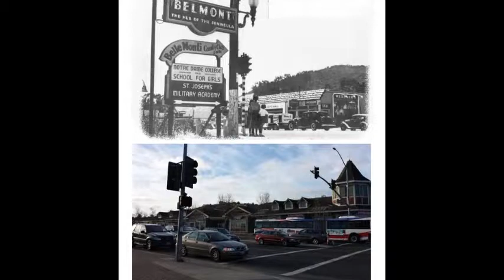Belmont Historic Photo Tour - The Hub